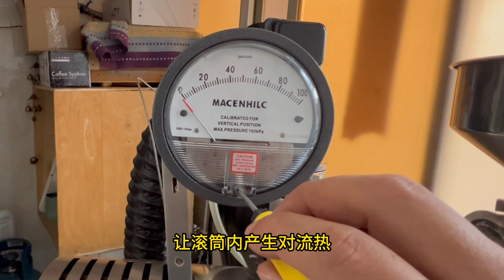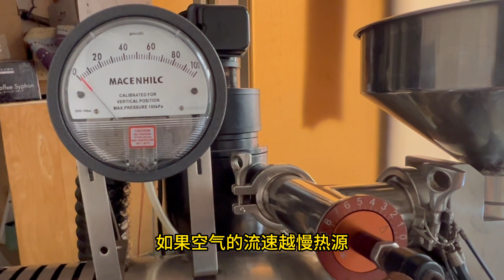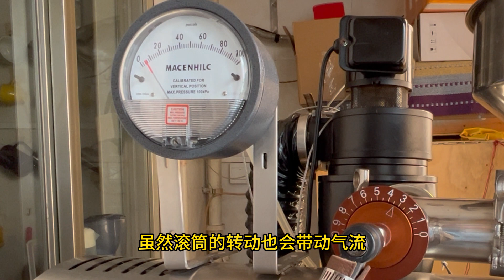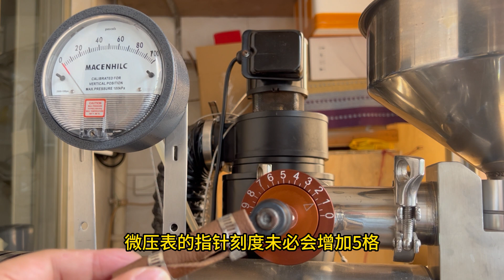3月19日如何设置咖啡烘焙中的风门How to set the damper in coffee roasting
咖啡烘焙中空气的温度及转化率至关重要，空气对流太快温度难以持续上升，空气对流太慢会有加水反应的现象。The temperature and conversion rate of the air in coffee roasting are very important. If the air convection is too fast, the temperature will not continue to rise. If the air convection is too slow, water will be added.